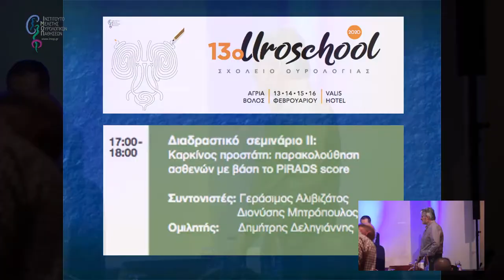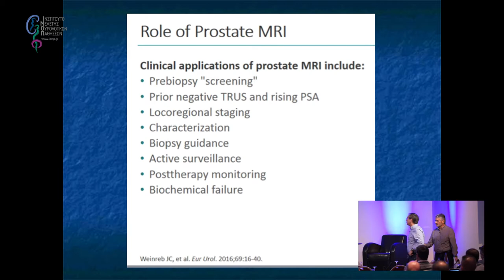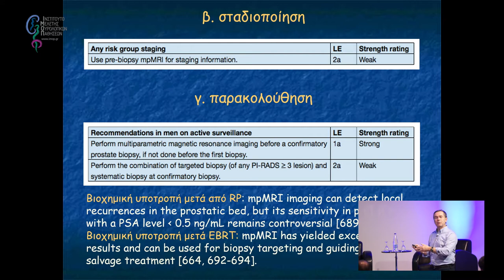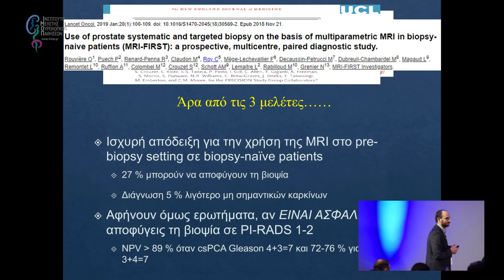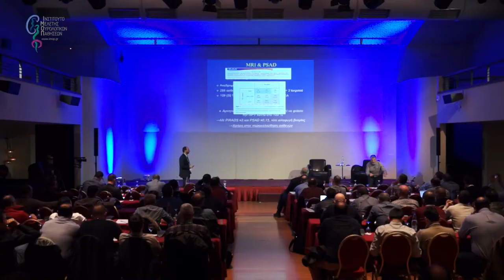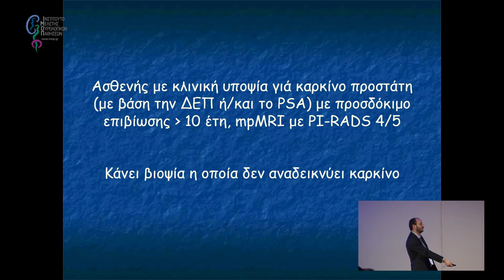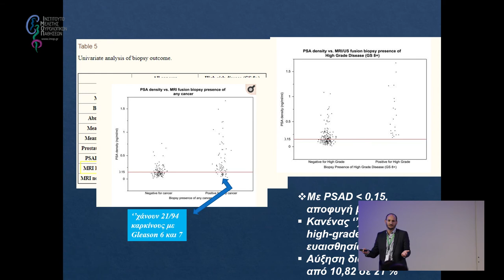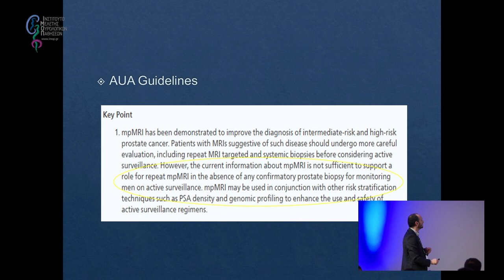Καρκίνος προστάτη: παρακολούθηση ασθενών με βάση το PIRADS score | Δεληγιάννης Δημήτριος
13ο Σχολείο Ουρολογίας

Η ορμονοθεραπεία μετρά δεκαετίες και το πρόβλημα της μη ανοχής στη θεραπεία διαχρονικό. Η λύση προφανώς δεν είναι «υπομονή» του ασθενή που συνήθως επικαλούμαστε λόγω του καρκίνου. Αλλά ξέρουμε τι να κάνουμε;

Τίτλος Ομιλίας:
Ασθενής με καρκίνο προστάτη δεν ανέχεται τις επιπλοκές της ορμονοθεραπείας
Γεράσιμος Αλιβιζάτος
Διονύσης Μητρόπουλος
Ομιλητής:
(2:30) Διονύσης Μητρόπουλος
(16:17) Γεράσιμος Αλιβιζάτος
(24:03) Δεληγιάννης Δημήτριος